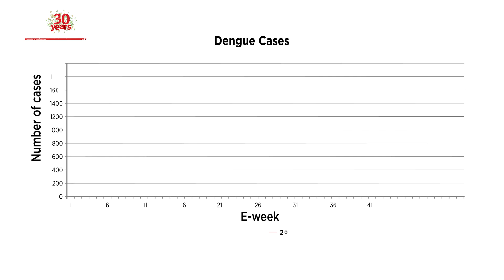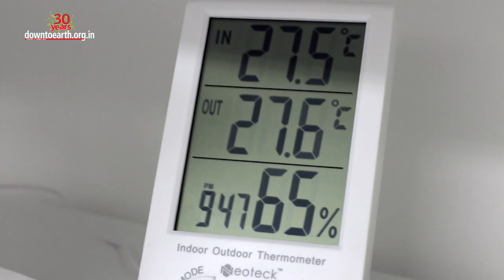Dengue emergency in Singapore: Experts blame climate change, new strain, more mosquitoes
In June 2020, when the whole world was fighting the covid 19 pandemic, Singapore had an additional battle of its own. DENGUE!
The country was fighting its worst dengue outbreak in history at the time, having recorded 35,315 cases and 28 deaths. In comparison, 2018 and 2021 had mild outbreaks of 3,285 and 5,258 cases respectively. This year, however, things have gotten worse. Singapore has already recorded more than 13,000 cases of dengue. And that too before June — which is the traditional peak dengue season in the Southeast-Asian city-state. The weekly cases have also been on an alarming climb — from 1,003 between 24 and 30 April to 1,457 between 29 May and 4 June.
According to Singapore’s National Environment Agency (NEA),
“The weekly number of dengue cases is expected to rise and hit another historical peak, surpassing the highest weekly figure of 1,787 cases seen in 2020, and may even exceed 2,000 in the month of June.” The mosquito-borne disease has been an annual problem in Singapore, and experts believe it will likely get worse. But what are the factors triggering these recent outbreaks? The current outbreak can be attributed to the high temperatures in Singapore lately.
As per the Meteorological Service Singapore, temperatures in the country are rising at double the rate as compared to the rest of the world. Dengue, and other mosquito-borne diseases, thrive in such conditions. According to experts, as temperatures rise due to global warming, mosquitoes can survive at higher latitudes and can therefore spread disease to a larger population. The dominance of a serotype, DENV3, is also considered a prominent reason for the current dengue uprising. DENV3, or dengue virus serotype 3, is a strain of the virus that re-emerged in the region after nearly three decades in 2020 when cases were skyrocketing. DENV3 can undergo dramatic structural changes that enable it to resist vaccines and therapeutics. (*According to a 2020 study published in Science Daily) And this year, out of the 122 dengue clusters with red alert (*clusters with 10 or more cases), DENV3 was found in 111 of them, as per the NEA. While the hospitalisation rate remains manageable for now at 10%, Singapore's rising temperatures could increase the caseload as the weather is predicted to remain hot and humid through the first fortnight of June as well. Scientists are optimistic that a new vaccine that is in the pipeline will be suitable for use in Singapore, and can reduce the rapid growth of the disease. Scientists are also developing genetically modified mosquitoes to control the worldwide problem of vector-borne diseases.